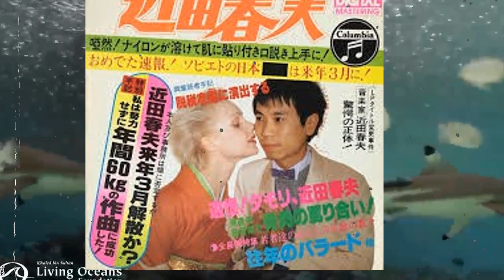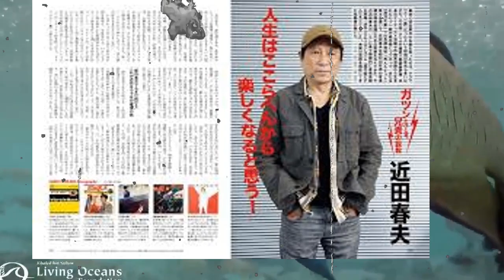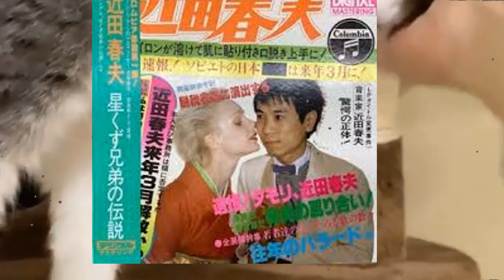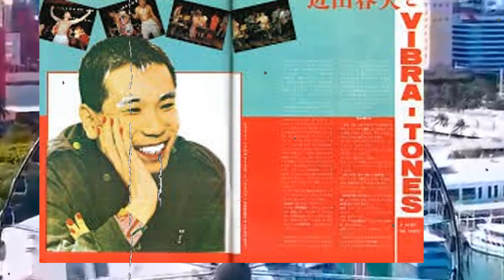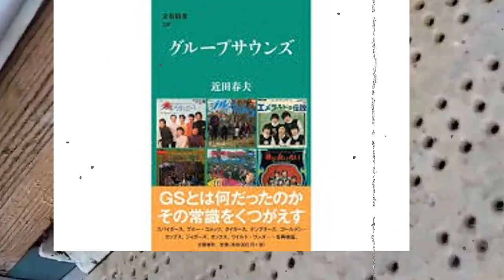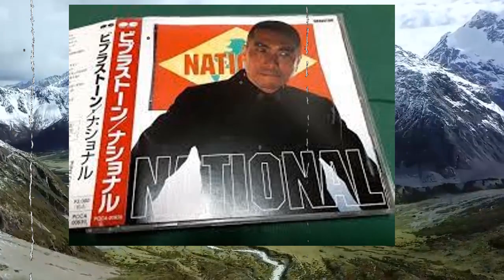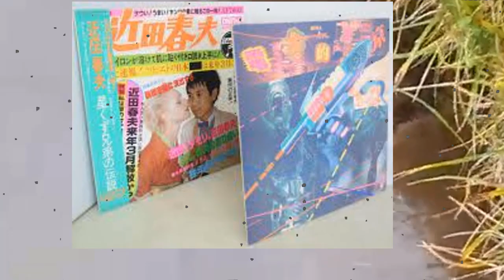近田春夫のるのベールに包まれた晩年の生活に涙が零れ落ちた...近田春夫の事務所が隠した本当の死因に涙…！